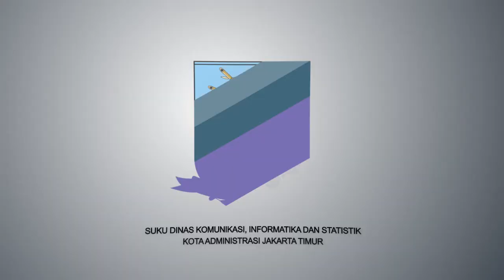Wali Kota Buka Kegiatan Peningkatan Kapasitas Perempuan di Lembaga Politik Dalam Rangka Kesetaraan G